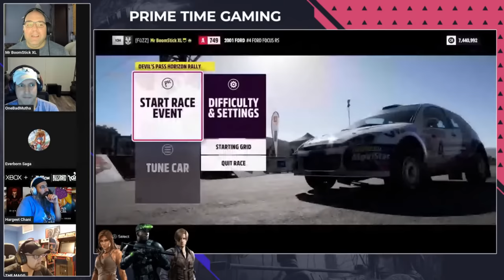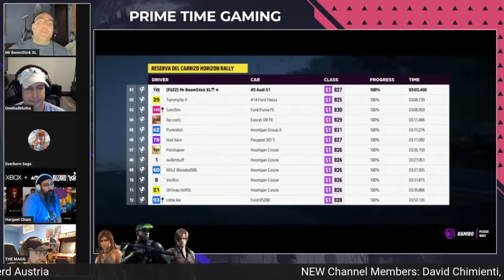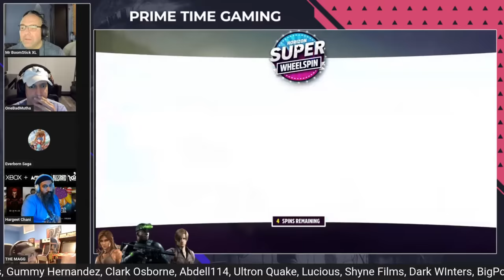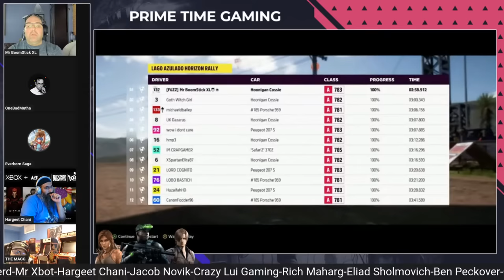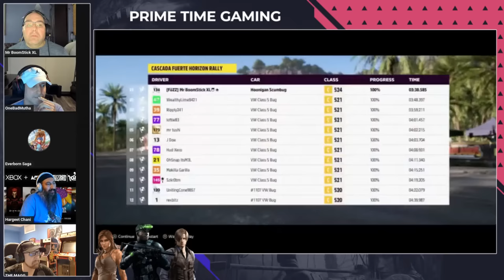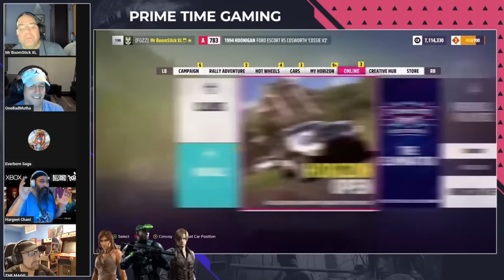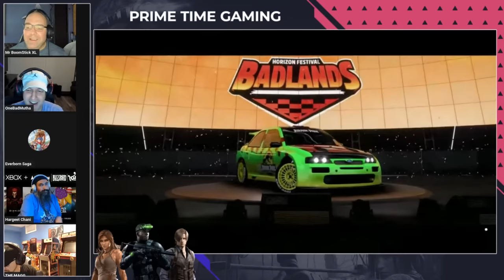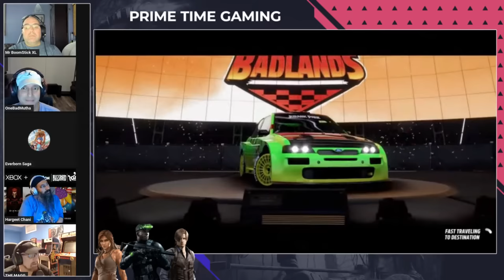Xbox Game Studios Now Have 34 AAA Studios With ABK Merger & Xbox Game Pass Will Get EVEN Better!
Hello & welcome to Double Barrel Gaming. My name is Mr. BoomStick XL, and I've been the producer of this channel for about 4 years, with plans for many more! This channel Is dedicated to celebrating and discussing gaming in The Best Way Possible. We will NEVER use clickbait or console war nonsense to drive views, or subs. I'm honored to produce (5) weekly shows and have become a Full Time steamer! The topics are well-researched for accuracy & explained in full detail during every LIVE show. Each week I invite a panel that represents the best of the gaming community and introduce you to new voices on the scene. Double Barrel Gaming is a place for gamers to get the latest news and information in a positive community environment. Thank you for taking the time to check out the channel. I hope to see you soon!

Twitter Post/Articles Mentioned In Today's Video:
has been IN the courtroom doing a "Play By Play" analysis, you should follow him on Twitter for all of the day to day happenings!

Time Stamps:
00:00:00 Community Guest Intros
00:08:00 The FTC has filed a notice that it’s appealing Judge Jacqueline Scott Corley’s decision, WTF is wrong with the FTC? This is PURE MADNESS!
01:08:00 Xbox Game Studios Now Have 34 AAA Studios With ABK Merger & Xbox Game Pass Will Get EVEN Better!
02:30:00 Outros and Special Message to the Community

Dad, data and analytics manager, Chipotle Addict, gamer. Have a personal gaming YouTube channel under development.

Are You A New or Veteran Content Creator on TikTok, Instagram or YouTube? If you are looking for out of this world original designs to make you stand out? You need to talk to Shaun Labrie, his work is honestly some of the BEST I've ever used and I highly recommend using his services!

His Pricing Is Fair and Unmatched In This Industry & is BoomStick Approved! Click The Above Links To Contract His Service, Tell Him BOOM Sent You!

Hit ME Up On:
Xbox LIVE: Mr BoomStick XL
PSN: MrBooMStickXL
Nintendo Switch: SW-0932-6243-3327